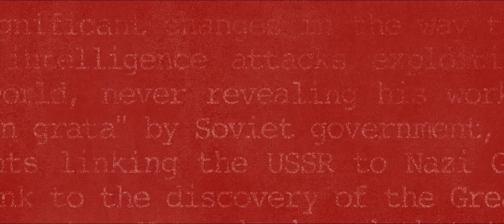The Man From U.N.C.L.E. - Guy Ritchie Dossier - Official Warner Bros.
THE MAN FROM U.N.C.L.E.  – In UK cinemas August 14th, 2015 – Directed by Guy Ritchie, and starring Henry Cavill, Armie Hammer, and Alicia Vikander.

Henry Cavill (“Man of Steel”) stars as Napoleon Solo opposite Armie Hammer (“The Social Network”) as Illya Kuryakin in director Guy Ritchie’s “The Man from U.N.C.L.E.,” a fresh take on the hugely popular 1960s television series.

Set against the backdrop of the early 1960s, at the height of the Cold War, “The Man from U.N.C.L.E.” centers on CIA agent Solo and KGB agent Kuryakin.  Forced to put aside longstanding hostilities, the two team up on a joint mission to stop a mysterious international criminal organization, which is bent on destabilizing the fragile balance of power through the proliferation of nuclear weapons and technology.  The duo’s only lead is the daughter of a vanished German scientist, who is the key to infiltrating the criminal organization, and they must race against time to find him and prevent a worldwide catastrophe.

 “The Man from U.N.C.L.E” also stars Alicia Vikander (“Anna Karenina”), Elizabeth Debicki (“The Great Gatsby”), with Jared Harris (“Sherlock Holmes: Game of Shadows”), and Hugh Grant as Waverly.

The screenplay was written by Guy Ritchie & Lionel Wigram, who previously collaborated on re-imagining the classic detective Sherlock Holmes in two hit films.  The story is by Jeff Kleeman & David Campbell Wilson and Guy Ritchie & Lionel Wigram, based on the television series “The Man from U.N.C.L.E.”

Check out the film’s Official page at Warner Bros. UK